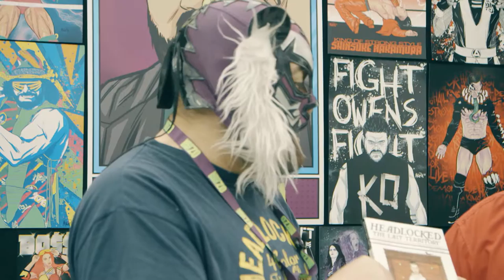Experience: Oz Comic Con 2016 - Michel Mulipola Interview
Interview with Michel Mulipola taken from the Oz Comic Con 2016 episode of Experience which can be watched in full

Michel Mulipola is a comic book artist by day, professional wrestler by night. In this interview, the Auckland based artist talks about his passion of wrestling, his love of comics and the combination of both in his hit comic series, Headlocked.

CREDITS:

INTERVIEWER:
Indy Saggu

CAMERAS:
Jacob Hae
Adam Loncar

MOTION GRAPHICS:
Mark Kalinic

EDITING:
Mark Kalinic

Jacob Hae
Mark Kalinic

AUDIO:
Adam De-Marino